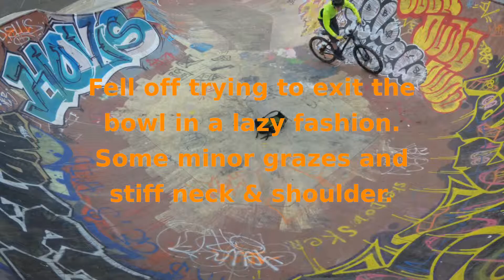Ramsgate Skatebowl MTB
Riding Ramsgate Skatebowl on a rigid 1x9 27.5" MTB. Fell off trying to get out of the bowl resulting in stiff neck & shoulder and a couple of light grazes. Painted concrete skate bowls are very slippery.